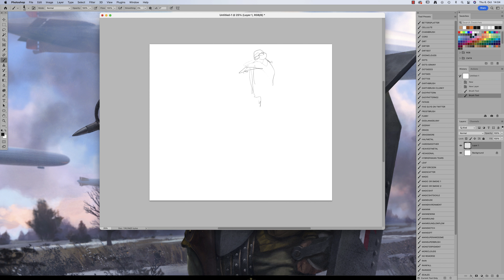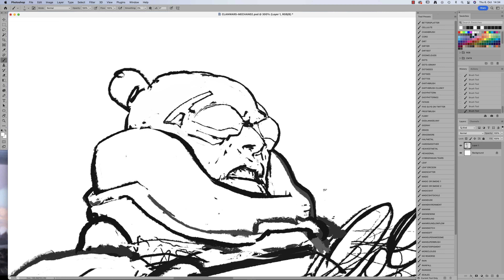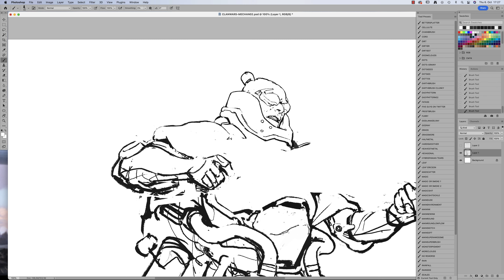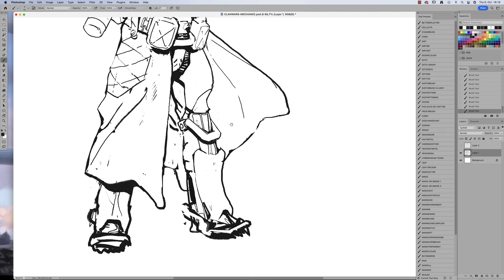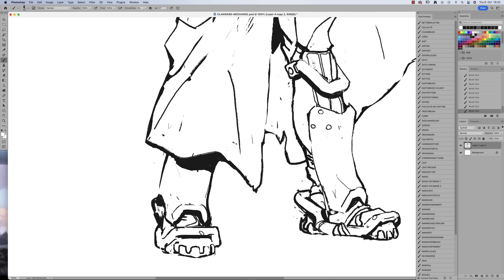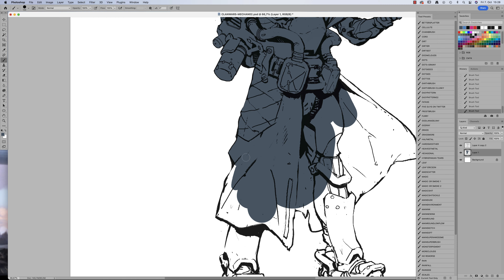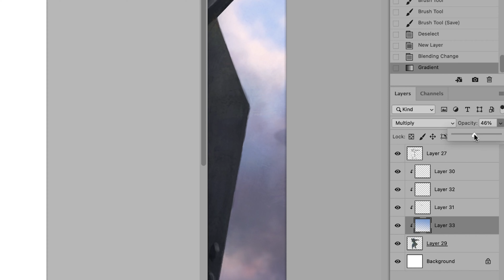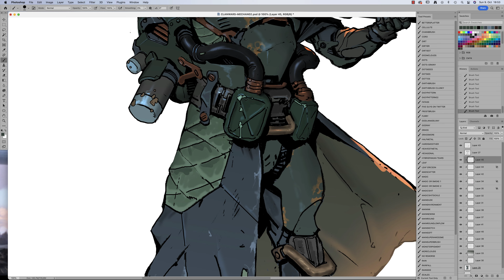Former Pencil-Neck accomplishes impossible feats after abandoning his Pencil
Continuing to deliver more of the same. It’s like going to your favourite restaurant because you just love that ONE SINGLE DISH and never order anything else. Life is all about repetition, eat the same food, draw the same things, walk the same roads. After a while you get really good at finding your way home, no matter how hammered you are. That’s what you call “Training the Mind”!

WANT MORE:
SMV Discord:

Play my game for free (or just read if you don’t have friends):

Artist: ANBR
Song: Passion
Artist:Kadir Demir
Song: Secret
Artist: 2050
Song: AANChOR
Artist: Hvrdvr
Song: Combustion

PROGRAM:
Photoshop

TABLET:
Wacom Intuos3